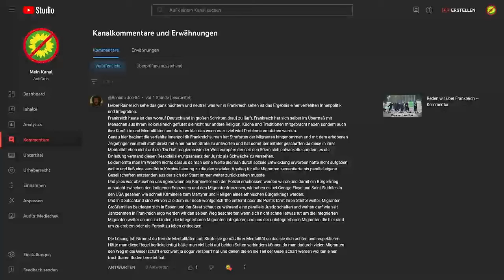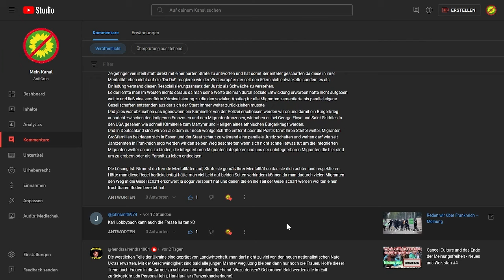Frankreich Proteste und mögliche Lösungen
Frankreich erlebt Tage der Wut und Zerstörung – wieder einmal. Was läuft da schief? Der bei einer Polizeikontrolle getötete Nahel M. ist in Nanterre beigesetzt worden – nachdem nächtelang die Proteste wüteten. Eindrücke aus einer aufgewühlten Stadt, in der man die Ursachen der Wut nicht übersehen kann.

Du bist ein wehleidiger woker Fühli/Schneeflocke und ständig auf der Suche nach Gründen dich mal wieder künstlich aufzuregen? Dann ist hier das Schlaraffenland!